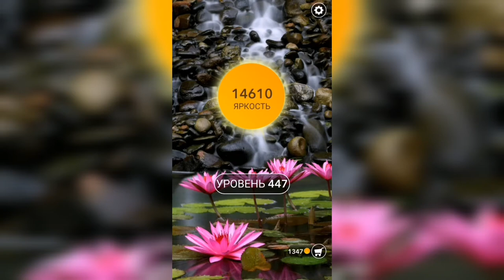Word / Слово Крест: Поиск русского кроссворда / Уровень 447